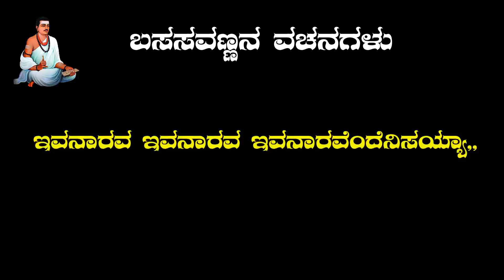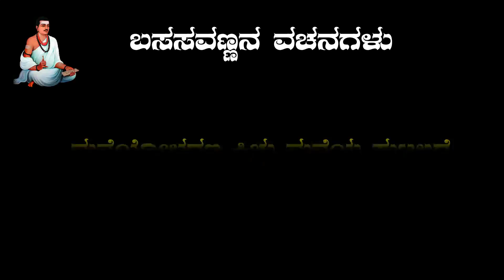5 Basavannanavara vachanagalu